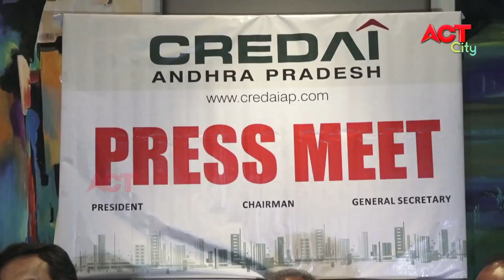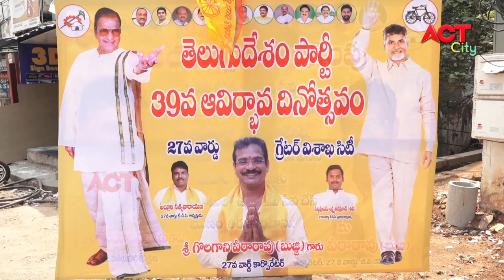MORNING ACT CITY VIZAG NEWS 29-03-2021